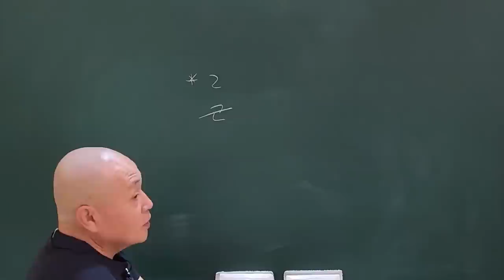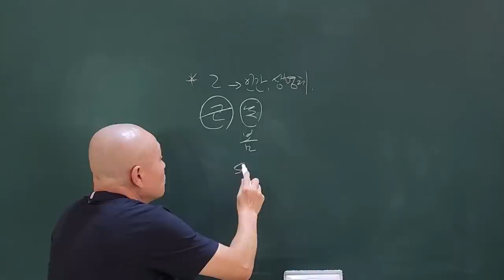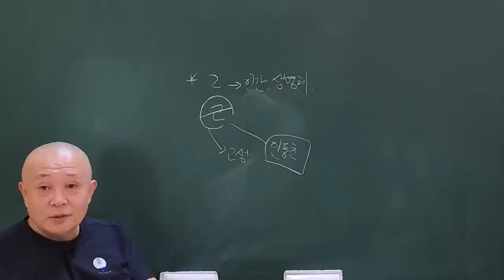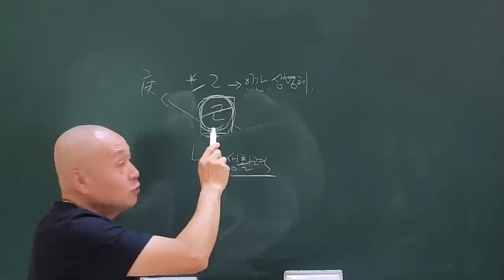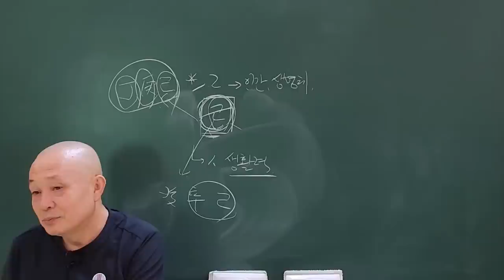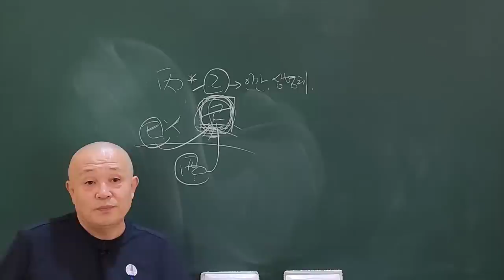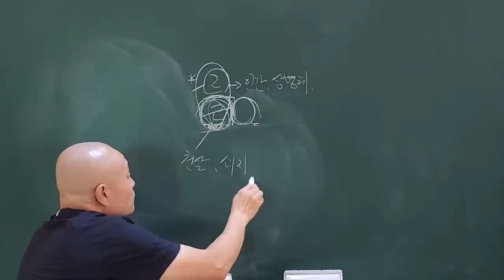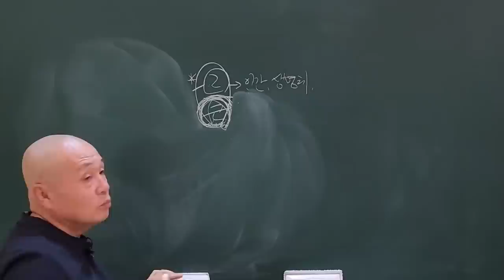육십갑자 일주론 乙丑일주 자생능력 짱!